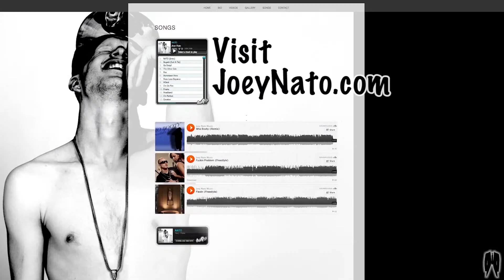I Hate Pet Shopping (Comedy Sketch)